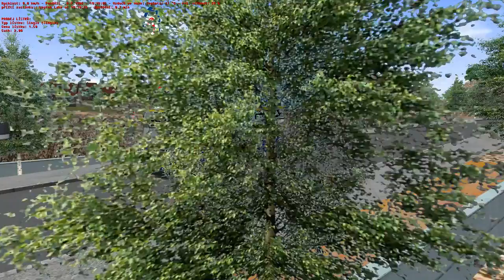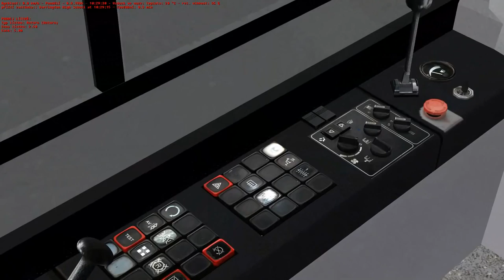Irisbus Citelis 12M CNG Daytonford County V7 line 37 High Hampton Rail Station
Game Name OMSI 2 Map Bus .